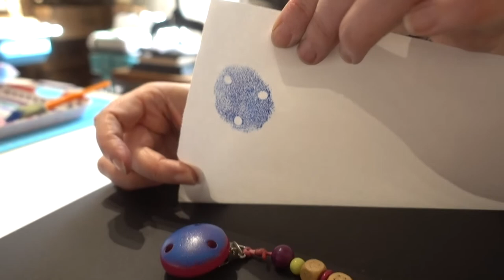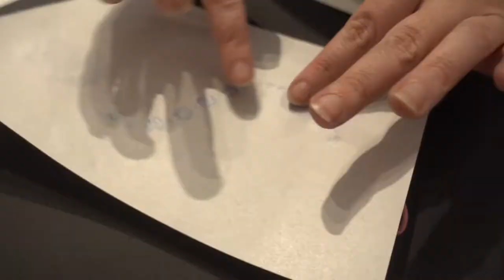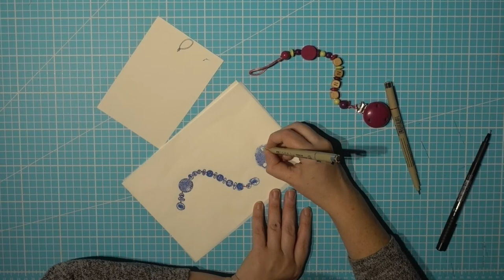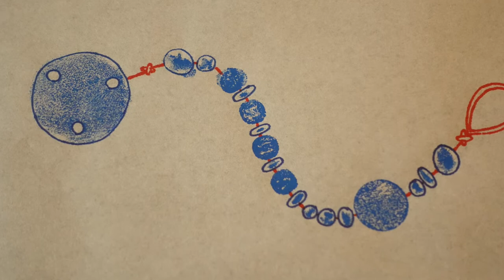Baby item printing challenge! Dummy chain vs Baby Hairbrush vs Dummy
We try to make hand pulled prints from Baby items. Dummy chain vs Baby Hairbrush vs Dummy which will look best.